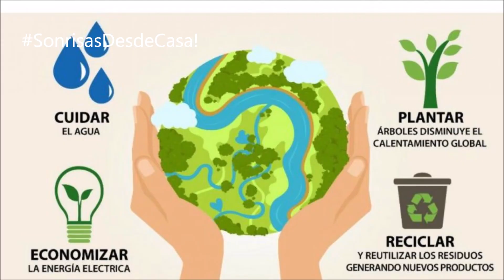SonrisasDesdeCasa | El cuidado del mar, comienza en casa.